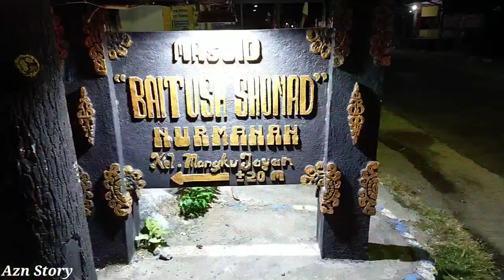Viral! Adzan Isya' Rost Paling Tinggi Mirip Kh Muammar Saking Merdunya Ramai Berdatangan Jamaah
Nekat adzan isya' irama paling tinggi mirip Kh Muammar Terpopuler saking Merdunya langsung Ramai Didatangin Jamaah Masjidnya.